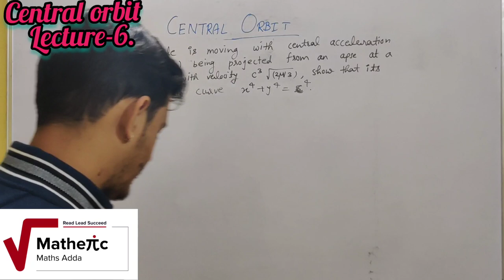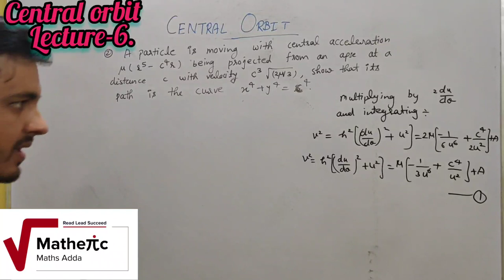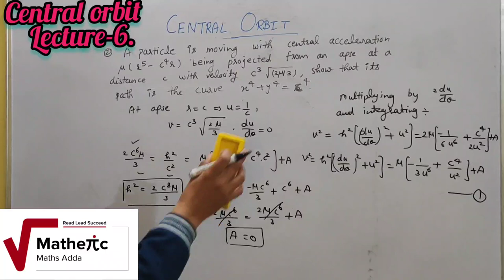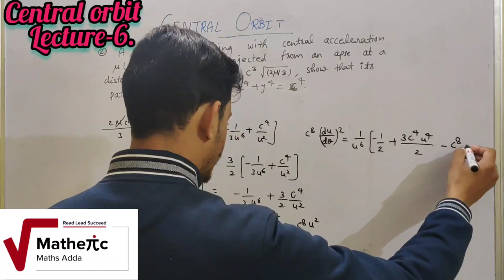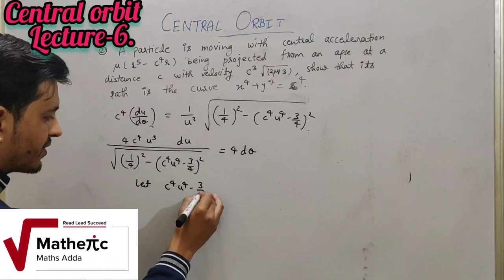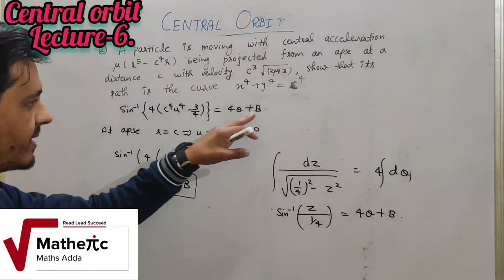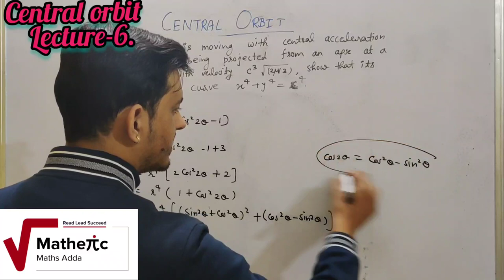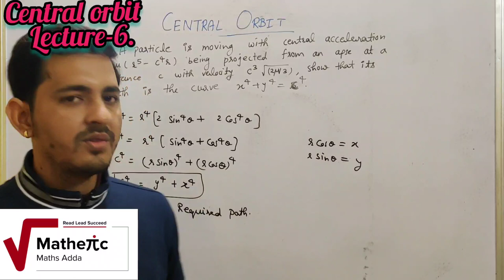Central Orbit (Lecture-6)| B.sc | JAM| By-Vinay pandey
in this vedio we are going to solve the numerical based on central orbit.